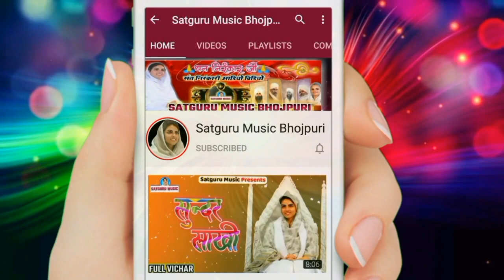Nirankari Vichar ✓✓Sant Nirankari Mission Video 2020 // Mahanth Mahatma G - Satguru Music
बहुत ही ध्यान पूर्वक सुने..
Satguru Mata Sudiksha Ji New Nirankari Vichar...

Language:- Hindi Nirankari Vichar

Mohan Kumar
Mahanth Mahatma G
Kushinagar Samagam Video
2020 NIRANKARI Video

🎙️🎙️New Nirankari Song 2019
🎸🎸Bhojpuri Nirankari Geet 2019
🎧🎧Nirankari New Video Song

और अधिक वीडियो देखने के लिए नीचे दिए गए लिंक पर क्लिक करें 👇👇👇👇👇👇

साध संगत जी अगर आपको यह वीडियो पसंद आता है तो लाइक करें कमेंट करें और ज्यादा से ज्यादा शेयर करें बड़े प्रेम और सत्कार से कहना जी धन निरंकार जी... 🙏 🙏 🙏 🙏 🙏 🙏 🙏 🙏 🙏 🙏 🙏 🙏